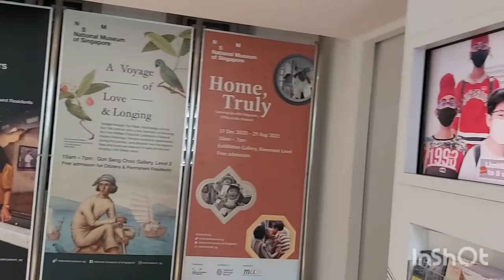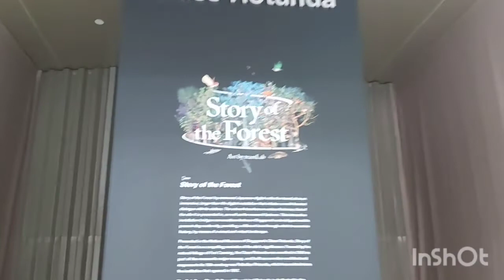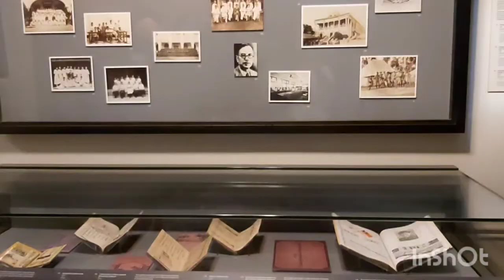The best museum in singapore | story of the forrest.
35 best museum to visit, national museum of singapore.